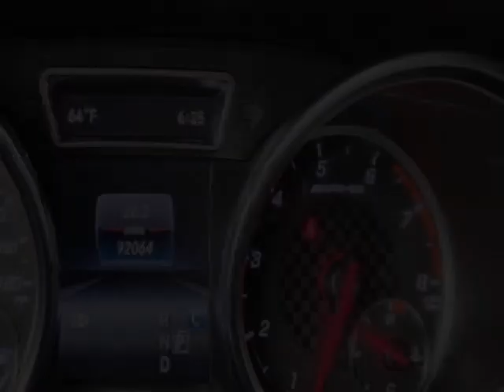2019 Mercedes-Benz GLE - Jersey City, NJ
New Jersey State Auto Used Cars, Jersey City, NJ - Mercedes-Benz AMG GLE 43 4MATIC Leather Sunroof Navigation Reverse Camera